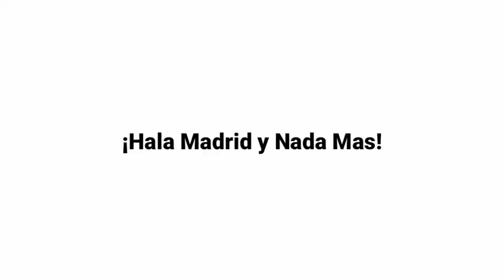RAJANYA EL CLASICO! MADRID 3-1 BARCA | MADRID TAK PERLU BELI MBAPPE | KARIM FAVORIT BALLON D'OR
Berita hari ini :

1. Hasil Pertandingan Real Madrid vs Barcelona
2. Lewandowski: Benzema Favorit Menang Ballon d'Or, jika Tak Dibatalkan
3. Kisah Fede Valverde yang Hampir Ditolak Real Madrid Gara-Gara Kurang Gizi
4. Mantan Striker Peringatkan Real Madrid Tidak Perlu Rekrut Kylian Mbappe
5. Kenang Kerusuhan di Paris, Kroos: UEFA Harusnya Minta Maaf!

Source : bolanet, bola.com, goal, detiksport, okezone, kompas, liputan6, indosoprt, republika, gilabola, tribunsolo, Tribunnews